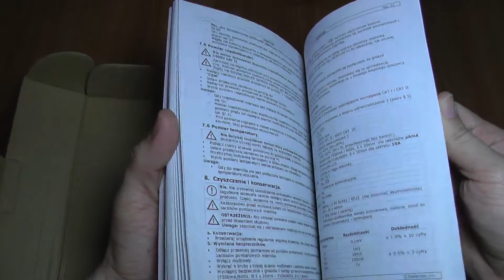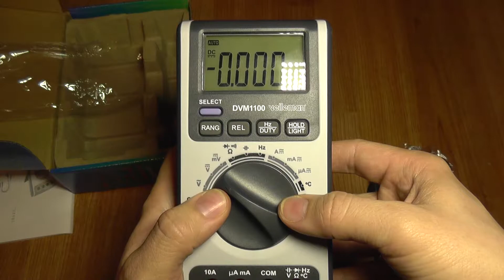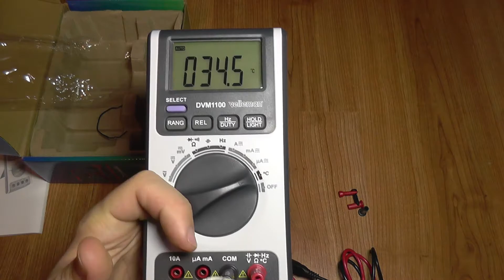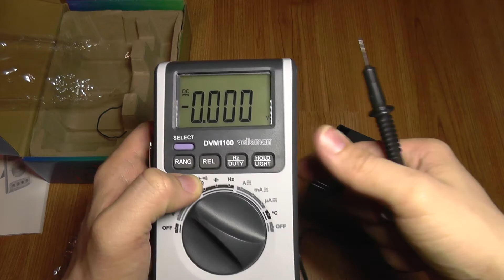Velleman DVM1100 Auto Range Multimeter